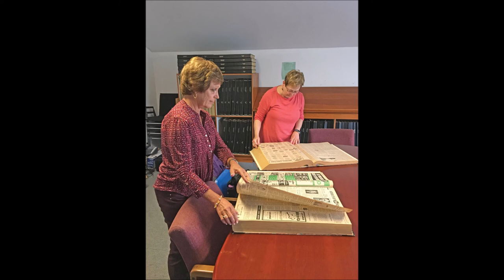Crime Pod Thirteen: Lynne Schulze Crime Missing RobertDurst #1971